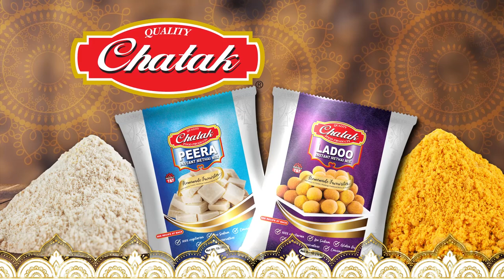Divali Passport Ep5 Thailand